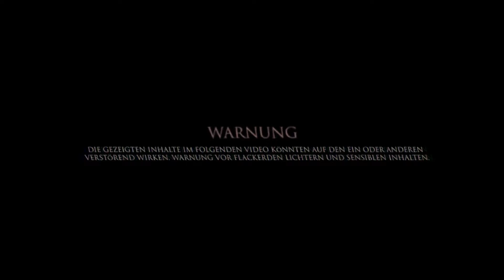Du hast 3 Minuten Zeit um über dein Leben zu entscheiden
13minutes - Indie Horror Game Playthrough - Let's Play spiel - Indie Horror Game - Deutsch/German - Horror Game Gameplay Let's Play spiel (Deutsch/German)

(Demented 2021)